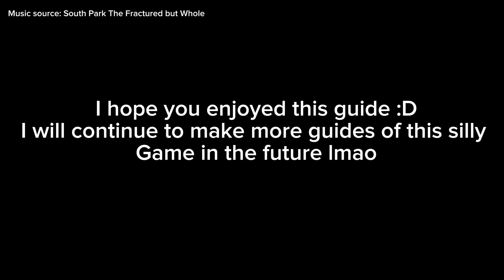SAKTKIA Endless Survival LOCKED IN Badge Guide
idk how to make descriptions for videos so uhh..
Sorry.
(Ill make more videos still but id appreciate it :-) )